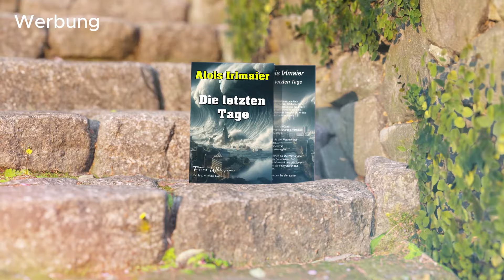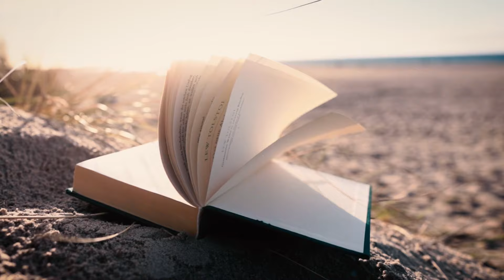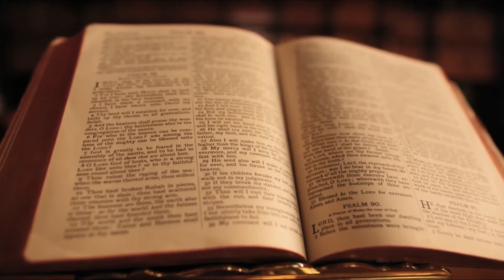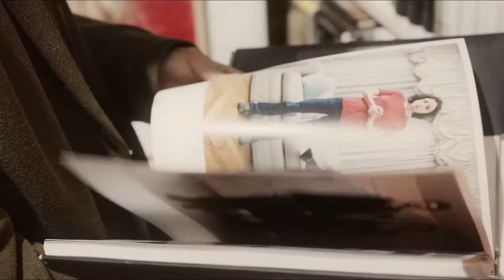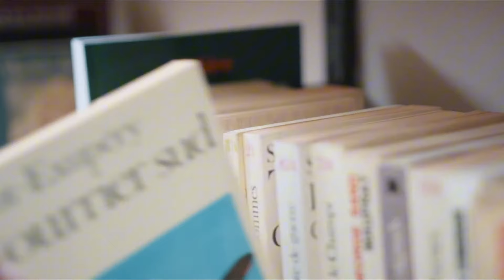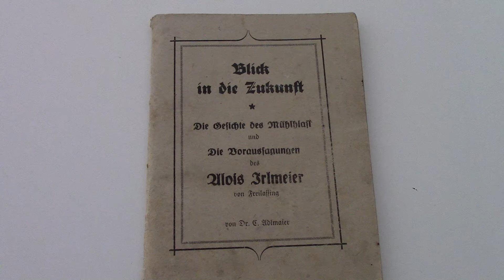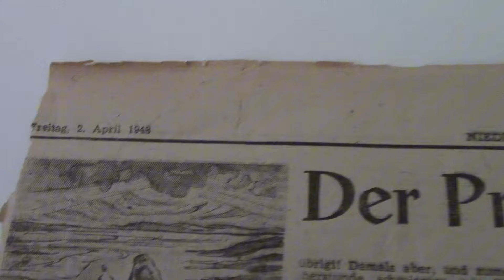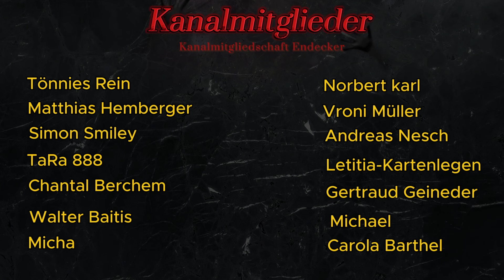Journal einer Seherin aus 1873 in New Orleans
In diesem Video teile ich ein faszinierendes Erlebnis aus meinem Leben, das sich im Jahr 1997 ereignet hat. Durch einen Zufall kam ich in den Besitz eines alten Tagebuchs aus dem Jahr 1873, das das Leben einer Seherin und Heilerin aus New Orleans dokumentiert. Diese Entdeckung enthielt nicht nur spannende Geschichten über spirituelle Rituale, sondern auch geheimnisvolle Sprüche, die bis heute niemand entziffern konnte. Schaut euch das Video an, um mehr über diesen unerwarteten Fund zu erfahren und am Ende das seltene Buch Blick in die Zukunft zu sehen.

Mike´s Bücher
Alois Irlmaier Beweise seiner Gabe Amazon
Alois Irlmaier - Die letzten Tage Amazon

Future Whispers Team - Wunschliste auf Amazon.